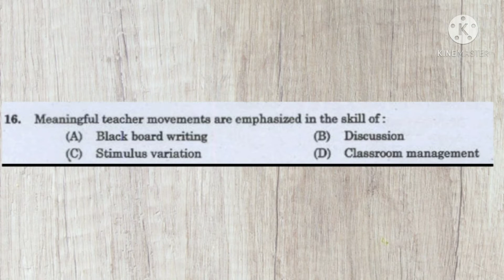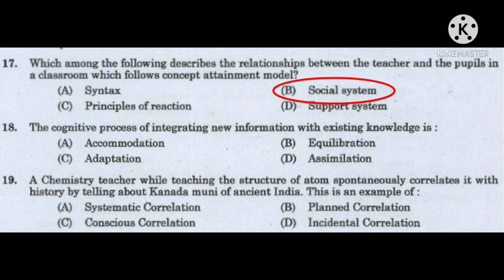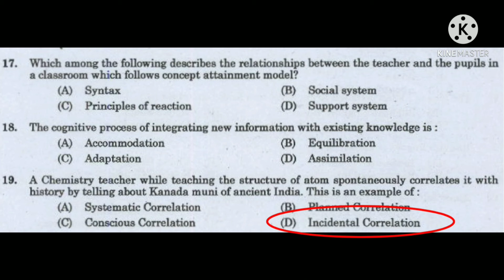HSA | Psychology previous question paper | HSA previous question papers | HSA coaching class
query solved
HSA Psychology previous question paper
HSA മുൻകാല ചോദ്യങ്ങളും ഉത്തരങ്ങളും
HSA previous question papers
HSA coaching class
HSA  Previous Question paper and answer
HSA Psychology